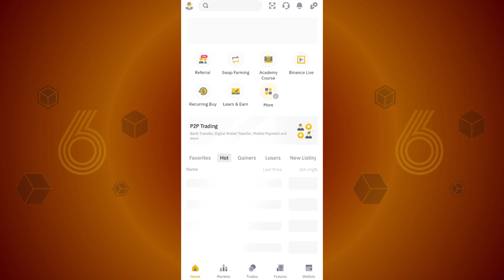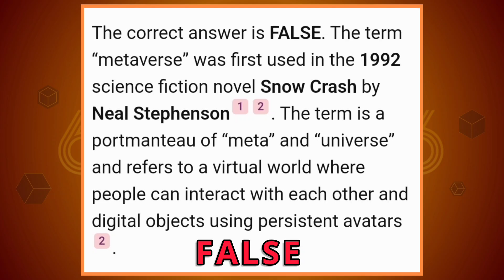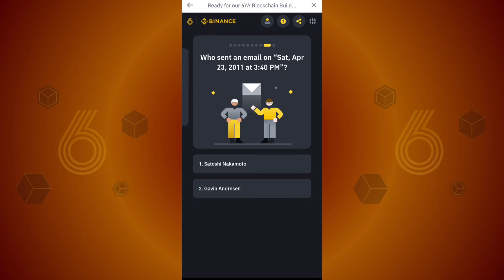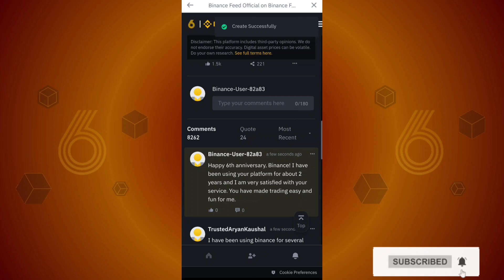Win 1 BNB | Binance 6YA Blockchain Builder Quiz Answers | 6 Year Anniversary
Dogecoin was released before Ethereum.
The cryptocurrency BNB is non-fungible.
The term "metaverse" was first used in the 1992 novel Winter Crash.
Binance was born thanks to a game of...
Bitcoin's halving happens roughly every...
Where was the world's first Bitcoin ATM located?
Laszlo Hanyecz's pizza would now roughly cost:
Ethereum owes a lot to
Who sent an email on "Sat Apr 23 2011 at 3. 40 PM?
Got FOMO for the latest DeFi token? Try an